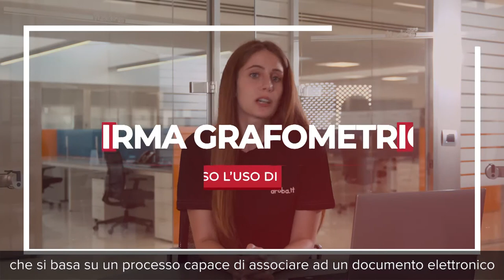Le soluzioni Firma Digitale per clienti Business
Servizi personalizzati in risposta alle necessità di aziende e realtà di grandi dimensioni. Scopri l’offerta Business della Firma Digitale di Aruba.